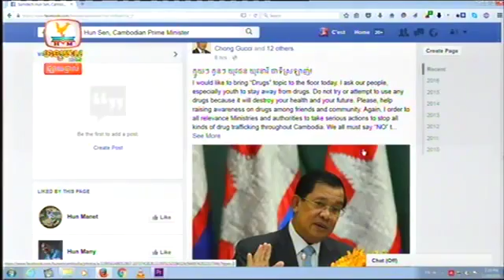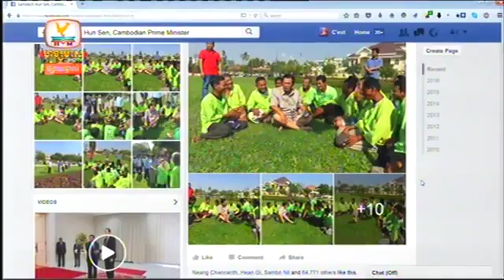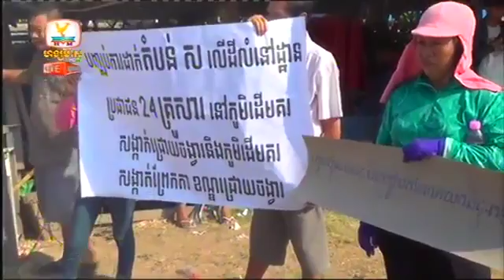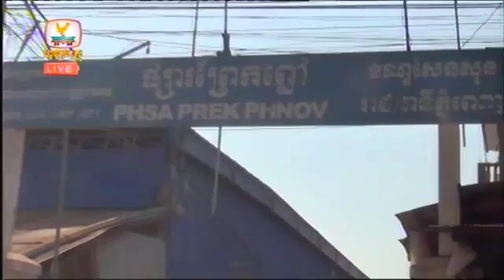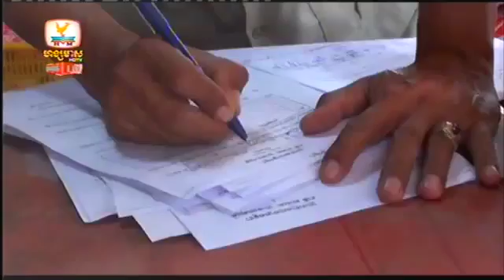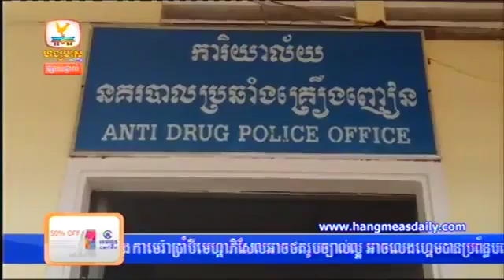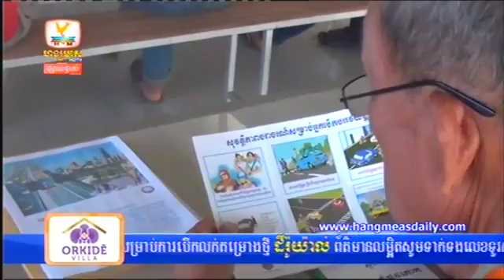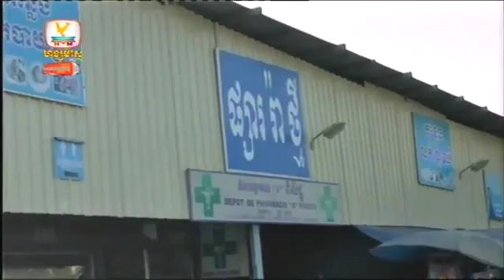Hang Meas HDTV News , 29 January 2016 , afternoon